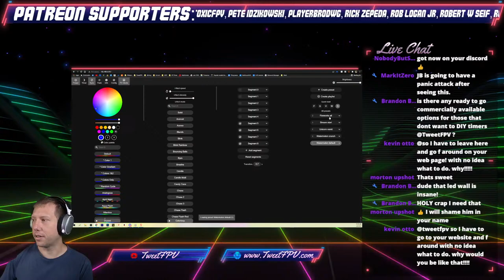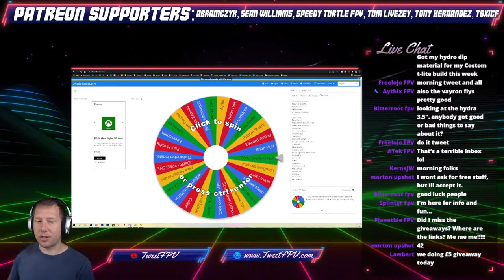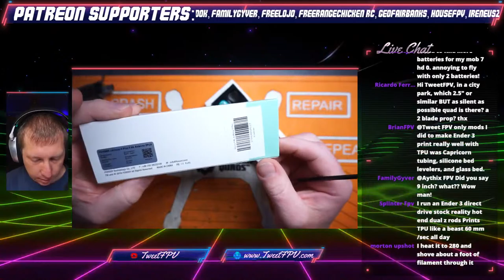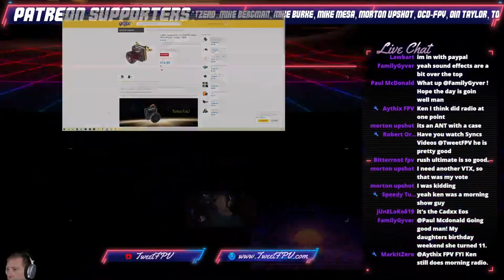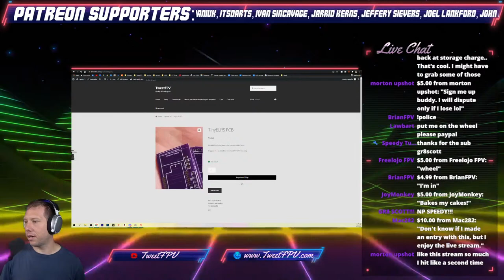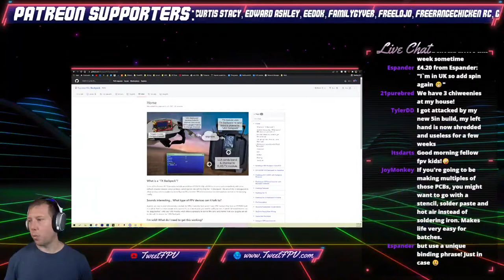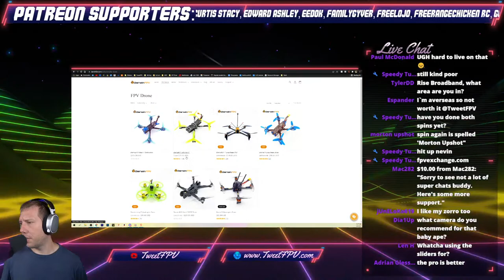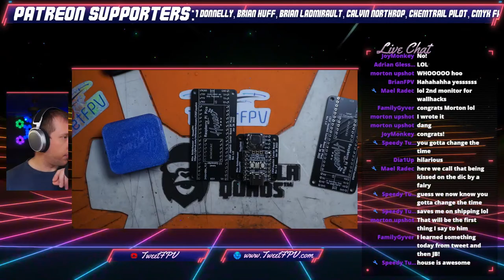Live stream, Giveaway, Tech help, Q&A , 3/6/22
► Amazon US MIP Drivers

These videos take a lot of time shooting and editing. Thanks for watchin'!
Thank you and keep flying!